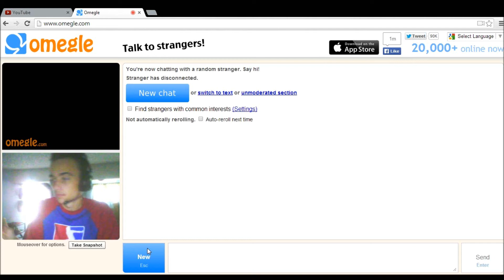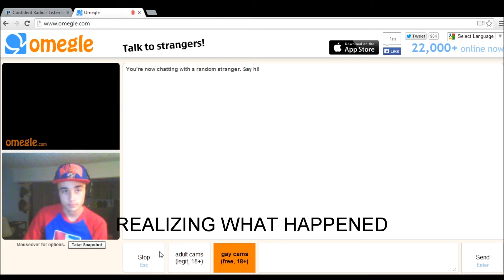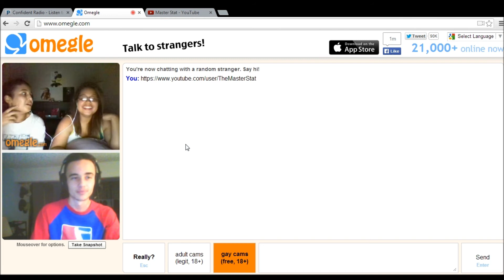Omegle: I GET TROLLED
LEAVE A LIKE/COMMENT on the video with either some feedback or a suggestion on something I should do in the future.